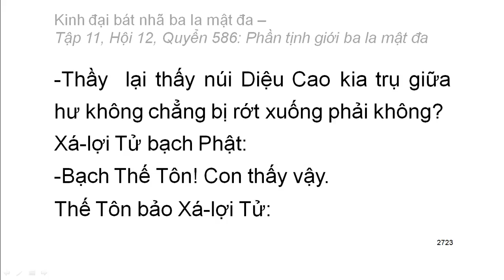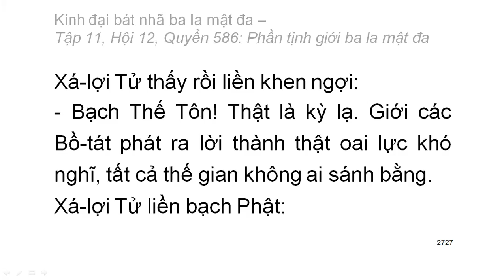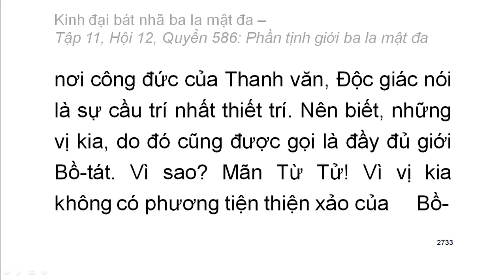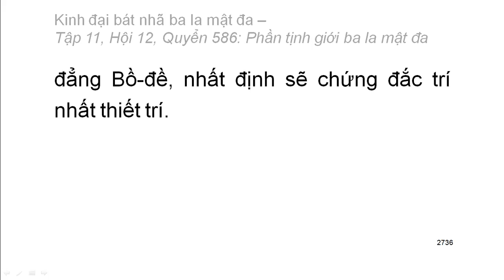Quyển .../600: Kinh đại bát nhã ba la mật đa (tiếp)